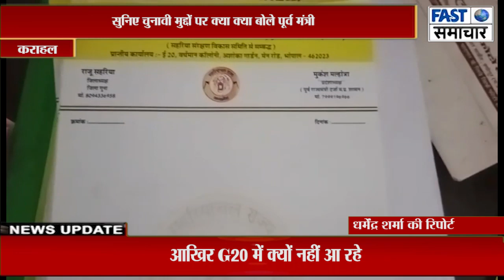जनसेवा के लिए छोड़ी नौकरी और समाजसेवक बन गए एडवोकेट मुकेश मल्होत्रा